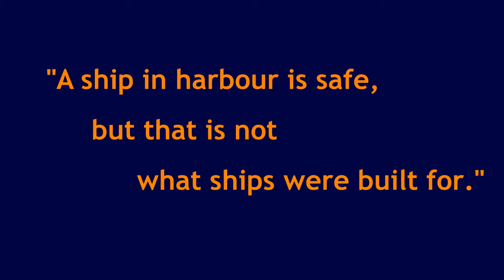Amelie Rose - Under a Blue Flag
To celebrate the launch of her 2017 Sailing Schedule I finally finished the full cut of the video I started over two years ago!